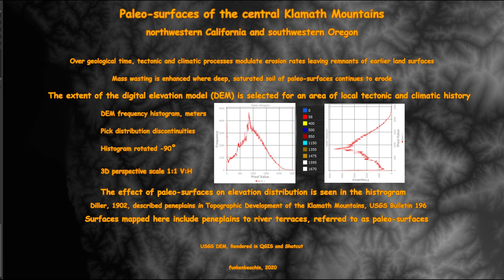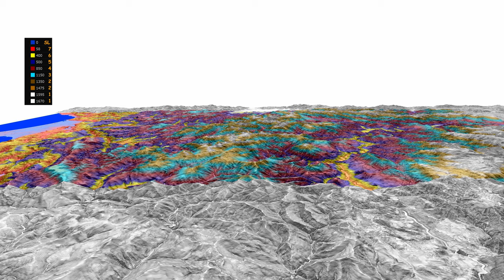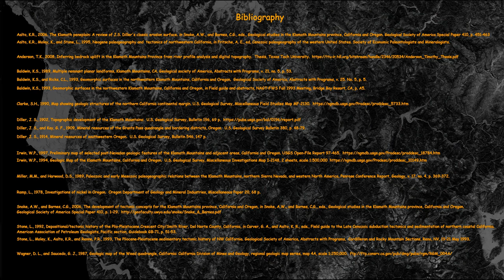v.1 Paleo-surfaces of the central Klamath Mountains, northwestern California and southwestern Oregon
Think of paleo-surfaces as bathtub rings left as the landscape was uplifted by the approaching Juan de Fuca Ridge, modulated by climatic fluctuation over the last ~15 million years.

I have mapped geomorphic surfaces from discontinuities in the frequency distribution of the digital elevation model.  The associated landslide hazards, paleo-tectonic and paleo-climatic implications are described elsewhere, see the bibliography at the end of the video.